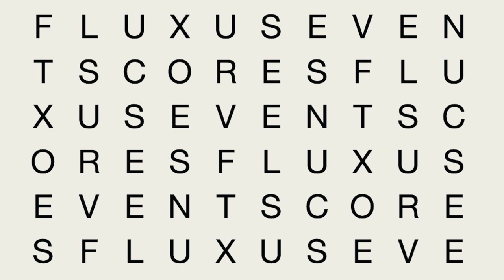Thomas Martin Nutt - Attune [Larry Miller]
This is not a Fluxus project.